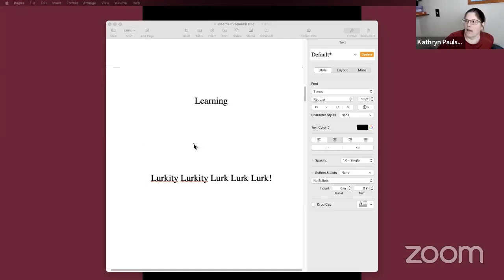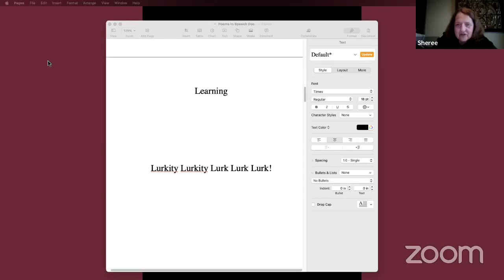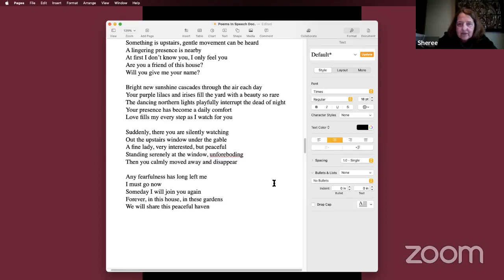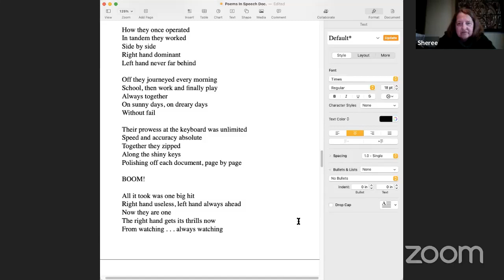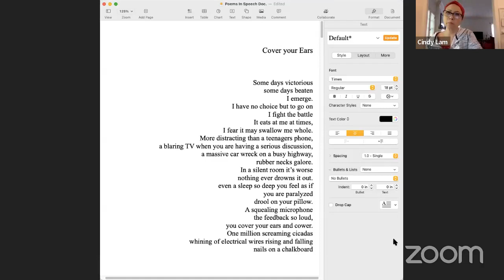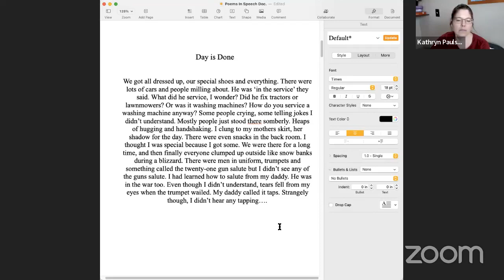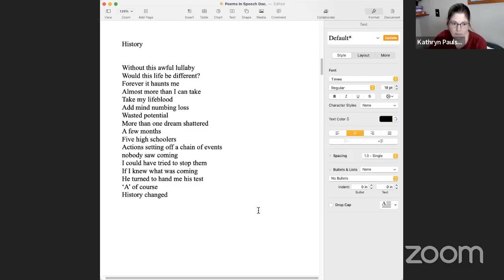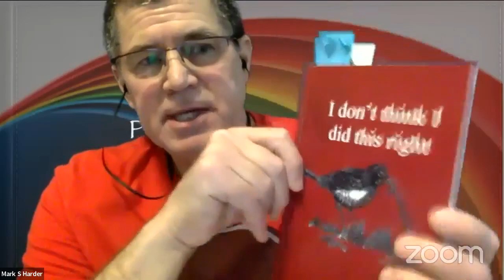Poems in Speech Live with the Thursday Poets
Chapbook, "I don't think I did this right"